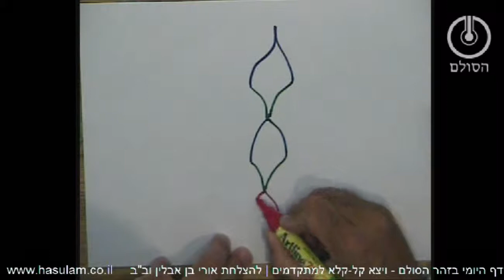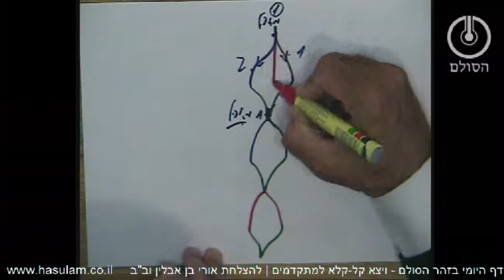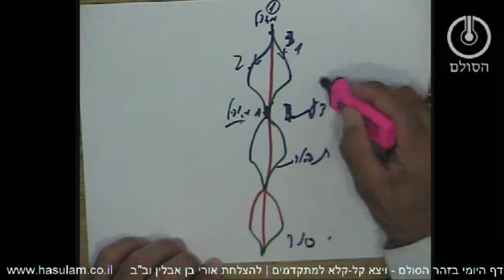הדף היומי בזוהר הסולם – ויצא – קל-קלב (למתקדמים)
שאלות חזרה ויצא קל-קלב
1. מדוע כתוב "ברכות לראש צדיק" ולא ברכות לצדיק, בלי ראש?
2. מה התשובה של רשב"י לר' ייסא על מה שלא הבין בביאור של "נער הייתי גם זקנתי"?
3. מהו הזיווג הקבוע בין יסוד למלכות?
4. מדוע אין ז"א צריך לדרוש חכמה מהנוקבא, לא בהיכל או"א ולא כשנותן לה זרעו?
5. מהיכן אנו לומדים שגם בזמן הגלות נשאר קשר בין ז"א לנוקבא?
6. מהו רקיע השמיים?